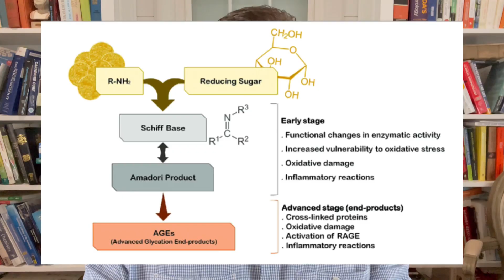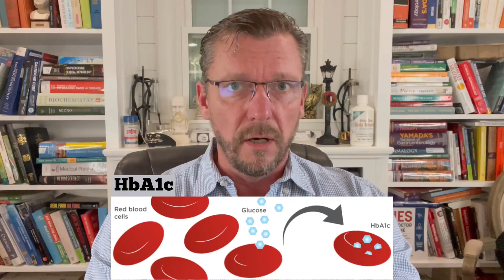Hidden Danger in Fruit & Honey [ A1c Misses Fructose Damage ] 2024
Fruit & Honey may not spike your glucose, or your insulin, but... Eating too much fruit and honey have known consequences inside your body that can lead to early disease. The only problem is, your doctor can't test you for it. This video may be controversial and the information is true. Don't believe me, here's the research...

COMMON SENSE LABS Book [which labs you need]